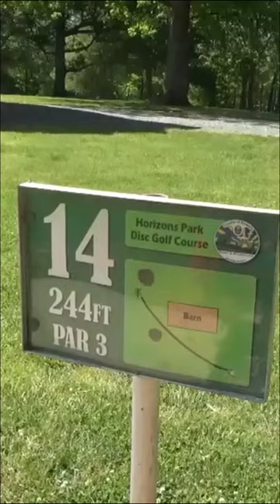BROADSIDE!! 😂😎 discgolf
Help Us Get There ⬇️
Go Check Out:
Go see “him” NOW!!
Trust MeThe Guy/s There Are  Super Friendly And  Try To Help You In What You’re Looking For👍🏼🥏
The bags are waterproof and very slim and comfortable…GET ONE!!